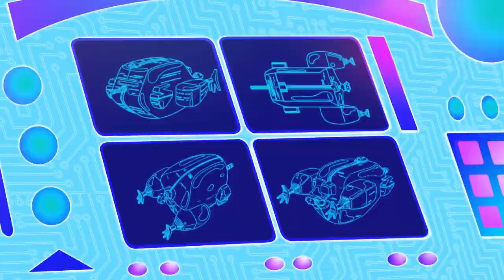Oogy and The Cockroaches | Hindi and English | Latest Compilation 💓 (S01E10) | Full HD Cartoon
The show Time

The show centers on Oogy, an anthropomorphic blue cat,
Who would prefer to spend his days contentedly watching television and eating - if not for the three roaches in the household:
Joey, Dee Dee and Marky

In Hindi and English both Versions💓

Join the Baccha Party fun and boost with laughs with Oogy, Joey; Dee Dee and Marky!

Its to funny to watch😂😂😂😆😆😆😉😉😉😁😁😁

License